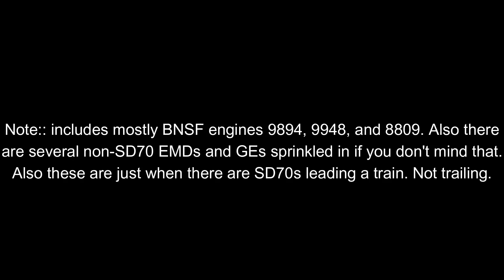Just SD70 things for SD70 Saturday (with other EMDs and GEs sprinkled in)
It's SD70 Saturday today! And for that, I have decided to collect footage that I have taken of SD70MACs, SD70ACes, and SD70Ms leading trains during 2023. Enjoy the video!